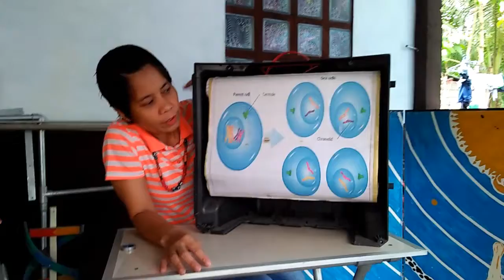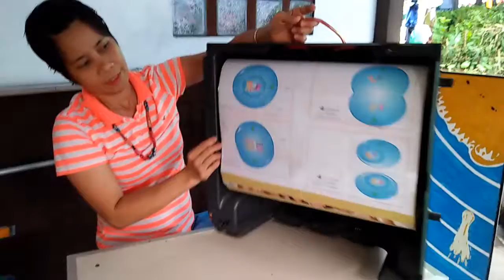InstructionalMaterials (Biology2) l Rosabel Mancenido